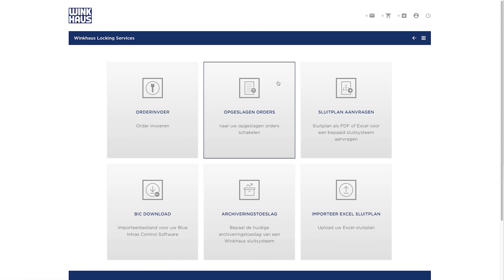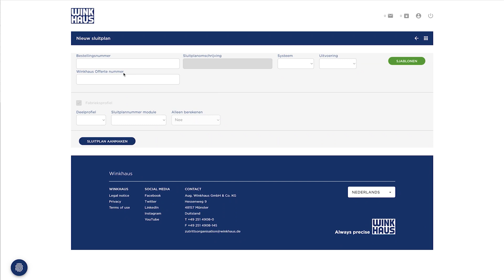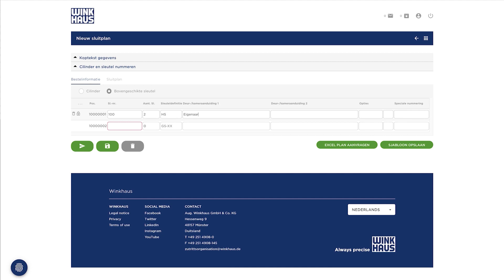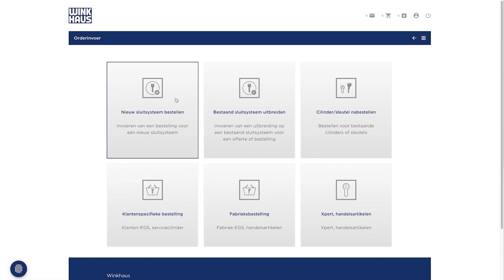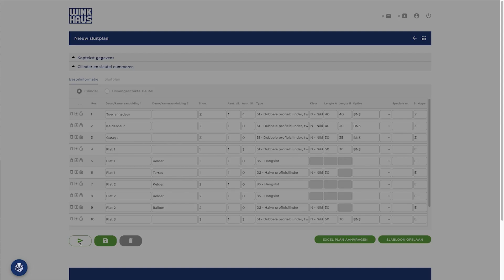Tutorial WLS - Sjablonen voor nieuwe systemen aanmaken